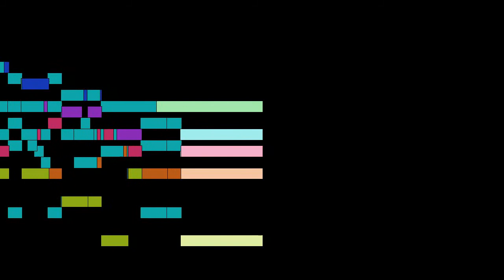Johannes Eccard - Resonet in Laudibus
Resonet in Laudibus, by Johannes Eccard, with animated score.

FAQ:

Q: Who is Johannes Eccard?
A: A German composer and kapellmeister. He was an early principal conductor at the Berlin court chapel.